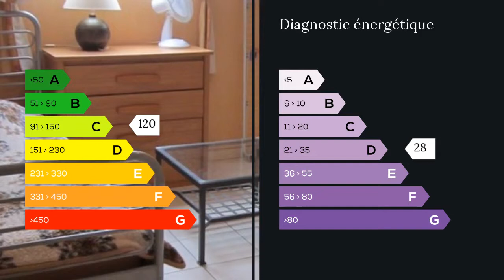A vendre - Appartement (67100) - 3 pièces - 114m²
Venez découvrir un bel appartement lumineux d'environ 114m2 avec de très beaux volumes dans une petite copropriété récente près de commerces et à proximité d'un arrêt de tram. Il comprend un magnifique séjour donnant sur une belle terrasse de près de 15m2, une cuisine séparée avec un coin repas avec accès à un balcon , deux chambres spacieuses, une grande salle de bain avec baignoire et douche et un WC séparé. Il est présenté dans un état impeccable et offre la possibilité de créer une 3ème chambre.
Dépendances : Une cave. Possibilité d'achat de garage en sus. Agent commercial indépendant du réseau national clairimmo Maxihome N° RSAC : 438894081 - Ville du greffe : RSAC STRASBOURG